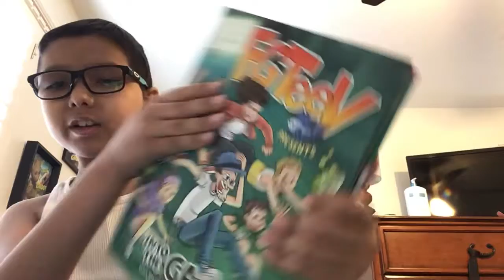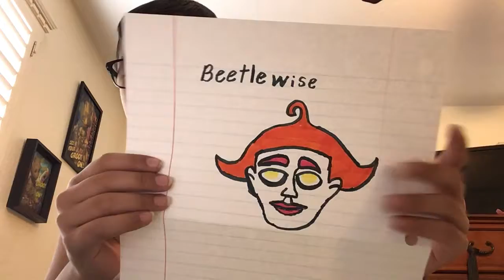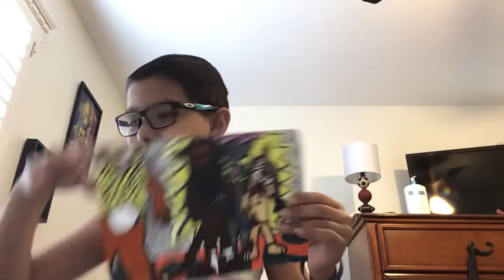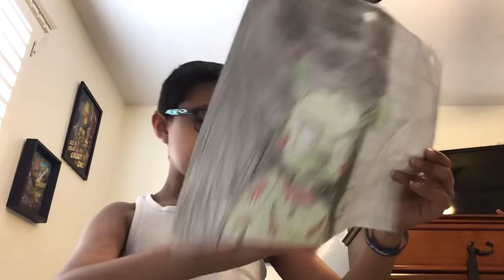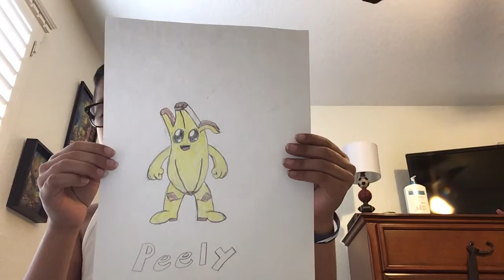my cartoon club drawings